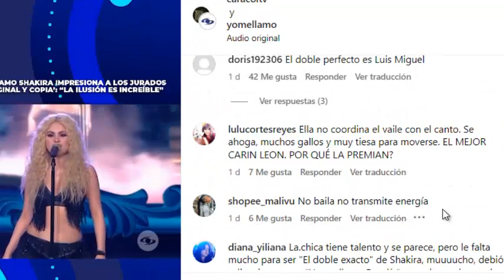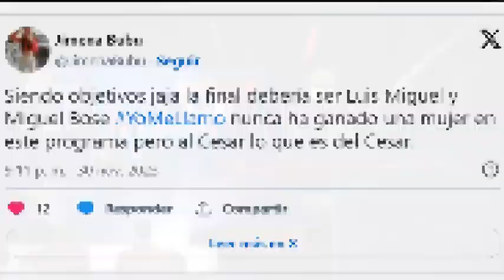💥De no creer! YA NI EL JURADO LA QUIERE! Ahora detestan a la imitadora de Shakira!😭😲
"Debió salir hace rato"!
Seguidores exploten las redes pidiendo la salida de "Yo me llamo Shakira"!